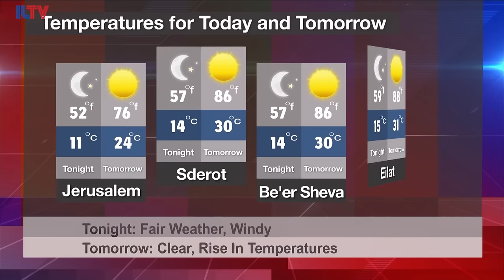Your News From Israel - Mar. 8, 2017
Hamas struggles to crack down on drug smuggling in the Gaza Strip, Arab-Israeli leaders encourage young Arabs to take part in Israeli national service for the first time ever, and it might be time to get ready for your next hike, because a 2 thousand year old road has just been discovered near Jerusalem.